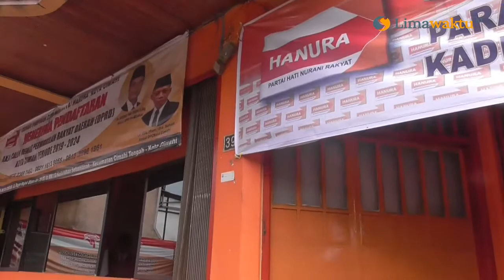Partai Hanura Kota Cimahi Rekrut Kader Muda